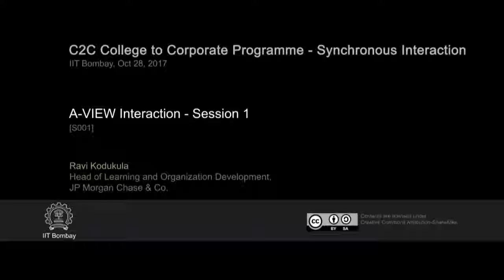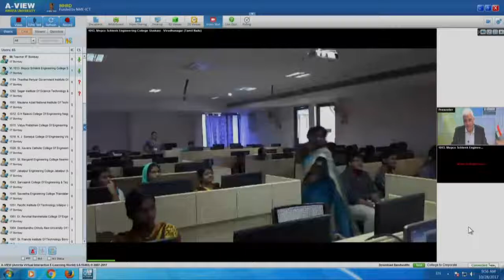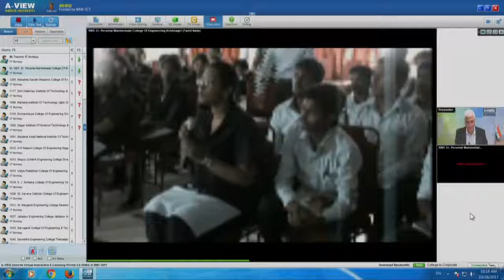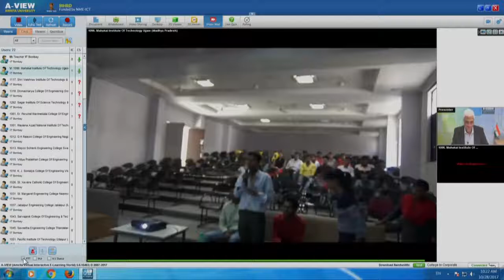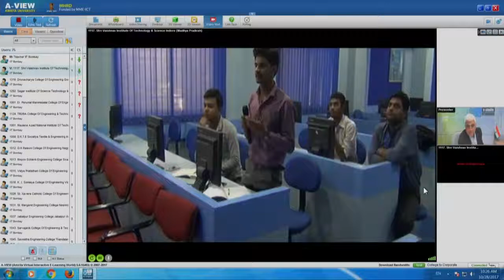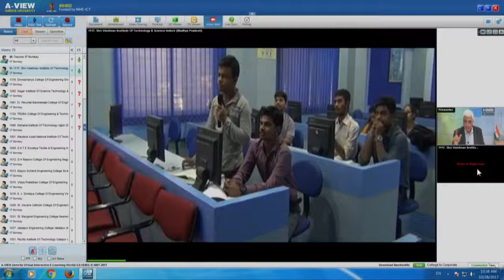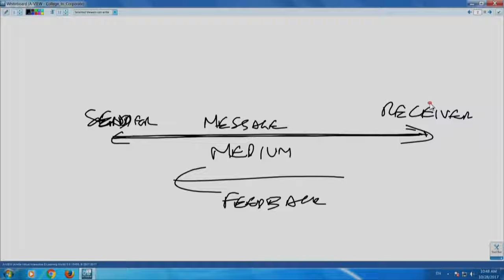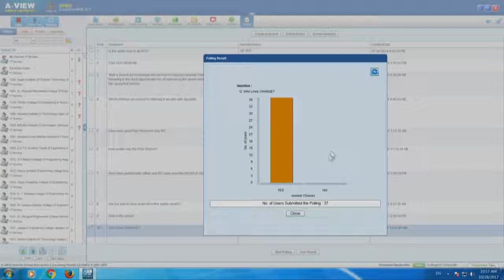C2C SI S001 AVIEW Interaction Session 1 (28th Oct 2017)